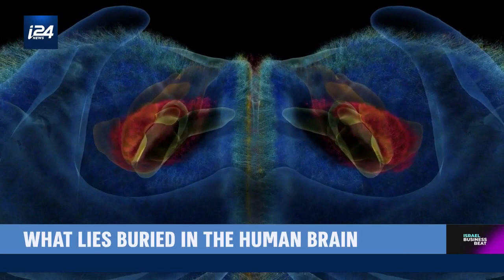What lies buried in the human brain?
i24NEWS Science and Technology Correspondent Ariel Levin-Waldman goes on a deep dive of what makes us human: our brains